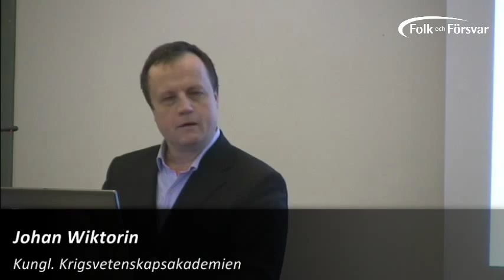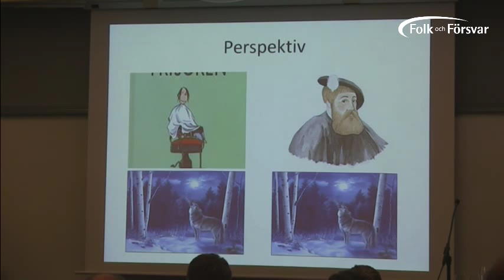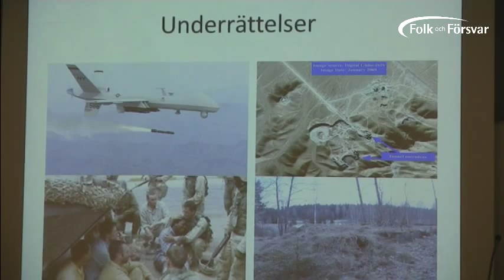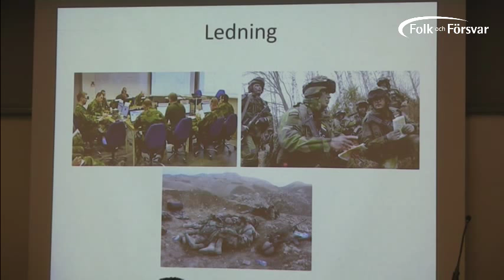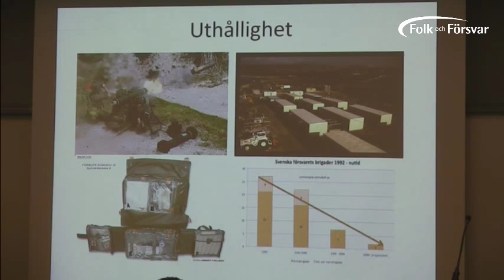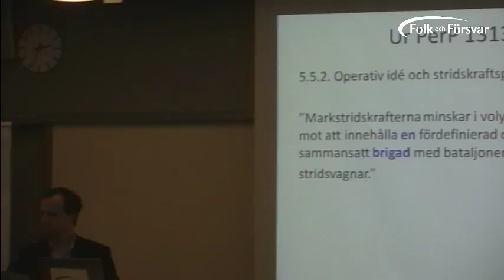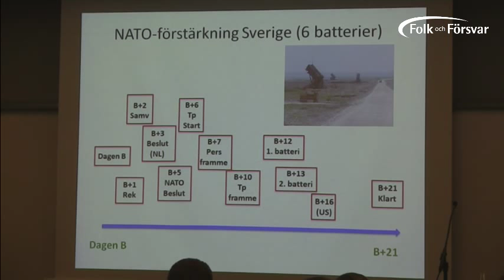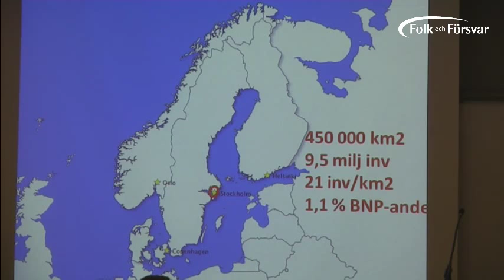Försvarets effekt - Armén Del 2/2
Mer information kommer inom kort.